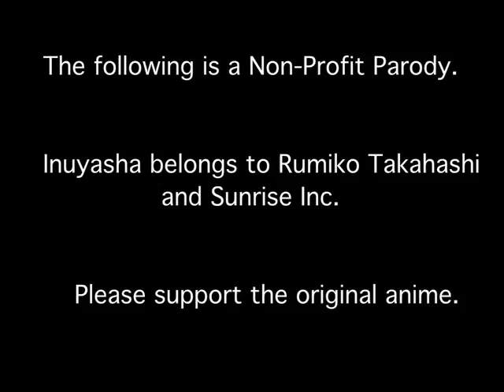Inuyasha Abridgement Episode 7 Remnant of Termina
Three Days. That's all you get.

Music I used:

Inuyasha OST
Invincible - Adelitas Way
Electric Feel - MGMT
You've got a Friend in Me - Randy Newman
Low of Solipsism - Death Note OST
Highlander (The One) - Lost Horizon
Never Meant to Belong - Bleach OST
Inverting  the Tower Temple OC ReMix

When it is impracticable to obtain permission, you should consider avoiding the use of copyrighted material unless you are confident that the doctrine of fair use would apply to the situation. The Copyright Office can neither determine whether a particular use may be considered fair nor advise on possible copyright violations. If there is any doubt, it is advisable to consult an attorney.

FL-102, Reviewed June 2012